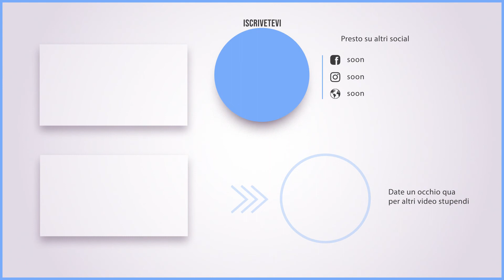La SSC Tuatara, da 1,9 milioni di $, distrutta dopo il ribaltamento del camion che la trasportava.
La SSC Tuatara , che costa 1,9 milioni di dollari e sostiene di essere l'auto più veloce del mondo, è stata distrutta dopo il ribaltamento del camion che la trasportava.
L'hypercar americana che può sviluppare una potenza fino a  1.750 cavalli (alimentata ad etanolo) è stata gravemente danneggiata in un incidente mentre veniva trasportata dallo Utah alla Florida, negli Stati Uniti, per cercare di battere un nuovo record di velocità.
L'incidente è avvenuto il 13 aprile, anche se solo ora si conoscono le immagini scattate su una spiaggia nel nord dello Utah, quando l'auto sportiva è stata rimossa dal  rimorchio in rovina.
La SSC Tuatara veniva trasportata sull'Interstate 15, a nord della città di Salt Lake City, quando forti venti fecero ribaltare il camion. A seguito dell'impatto, uno degli occupanti è stato ricoverato.